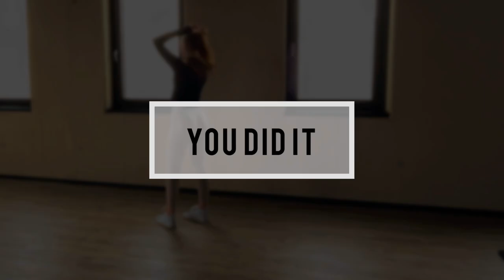15 min FUN cardio workout / burn lots of calories at home and be happy / no equipment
Hello my angels, I am so happy to share my new workout with you!♡

This workout is a fun & calorie burning cardio routine without any equipment or weight. Just you, a mat and some motivation ;)

I really hope you love this workout as much as I do & now go and have FUN!